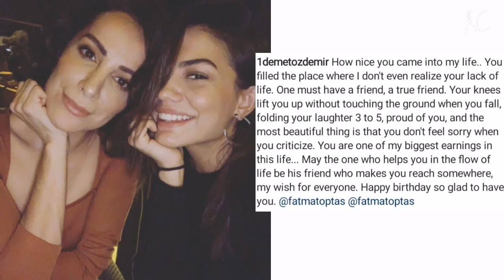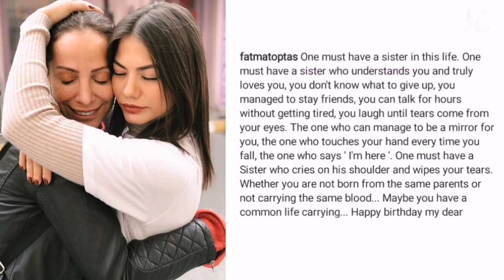Demet Özdemir Friendship with Fatma Toptas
Bay Yanliş' brings Can Yaman and Demet Özdemir closer: Fatma Toptas, the actress who has become their bond